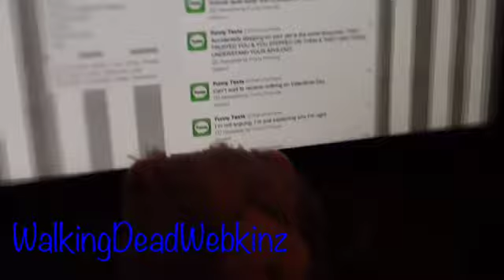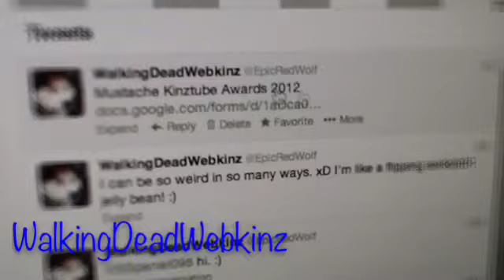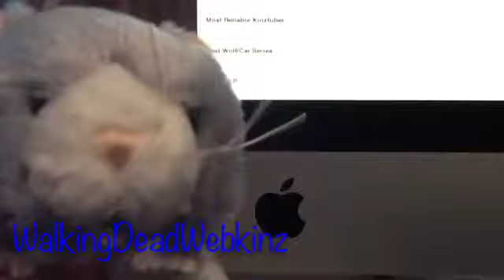MUSTACHE KINZTUBE AWARDS?!?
Results will be up by February 28, 2013!